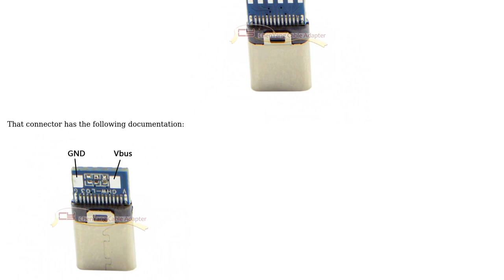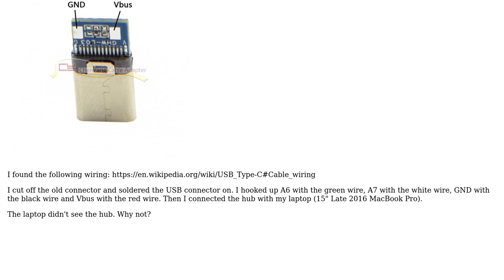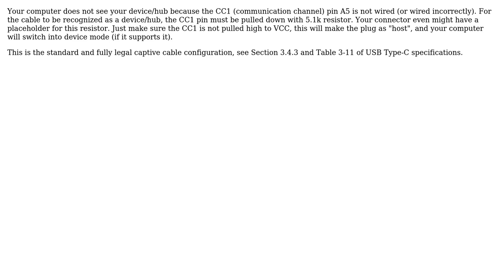Electronics: Wiring of USB 2.0 hub using a USB-C connector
With thanks & praise to God, and with thanks to the many people who have made this project possible! | Content (except music & images) licensed under CC BY-SA | Music | Images & others | With thanks to user Bart Doe user Ale..chenski and the Stack Exchange Network Trademarks are property of their respective owners. You are responsible for your own actions.